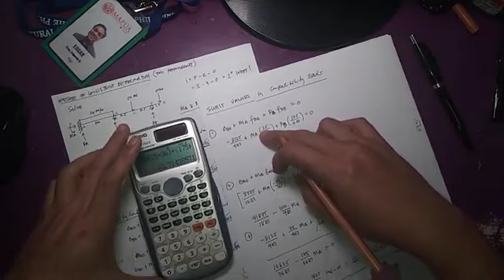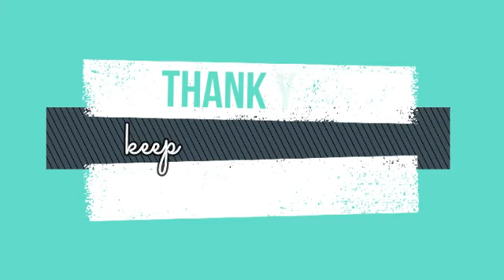T3B5 METHOD OF CONSISTENT DEFORMATION FOR BEAM WITH TWO REDUNDANTS, Ma & Rb PART 2 OF 2